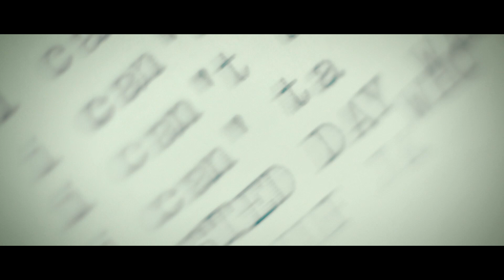Sharks In Your Mouth - M Λ R K E D (Official Music Video)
NEW ALBUM 'SACRILEGIOUS' IS OUT!

You are listening to 'MARKED' of Sharks In Your Mouth, taken from the New Album 'Sacrilegious'

LYRICS:
What is this shiver that is scrolling down my spine?
I feel like the walls are caving In
Do you remember when I always used to smile?
these memories are killing me.

Because I'm never enough
and I always give up,
A useless piece of shit and I never finish what I start.

With my head always down
and my headphones on
I will never be the same
I am always on my own
Alone!

I’ve put myself into fire trying to chase my dreams ,
put my head underwater, there's some secrets I can't keep.

You can't erase what you've done and those marks on my skin,
who will pay for my nightmares and wasting my best years?

Nooo!

You stole every piece
every piece of my sanity,
I'm now on my knees
I have lost my identity .

I still remember the last words you said to me
you tear me down from the inside out
My words won't be ignored .

Too many secrets that I can't keep
That I can’t keep anymore,
Too many times I have  seen this shit
swallowing words and closing doors.

The darkness is consuming me
I feel the pain on my bones
and I’ll let him take control of my body,
I'll let him take me home.